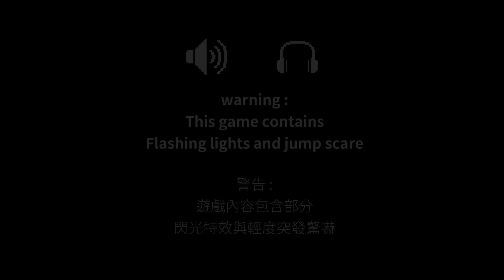Deep Fog Demo | part [1]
In this horror game, we go on patrol through a cemetery with the lovable dog Lucy.